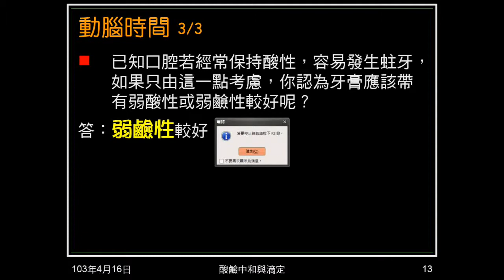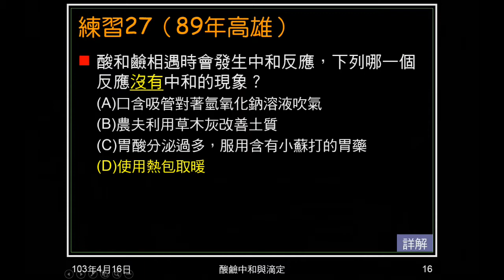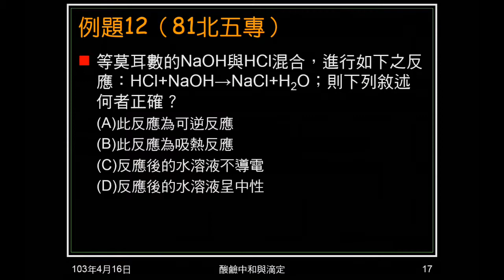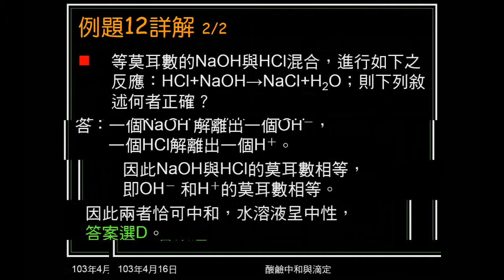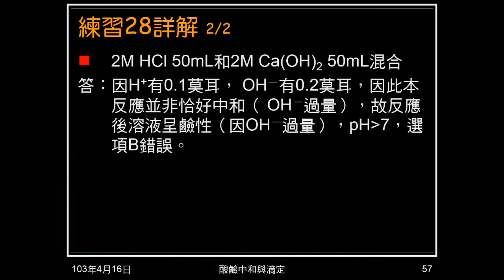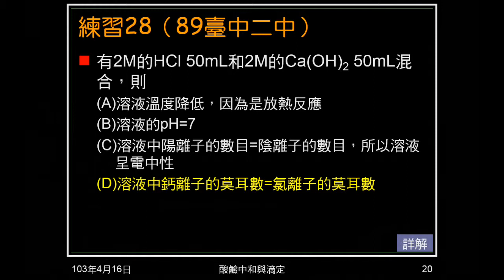102學年國二理化_酸鹼鹽31：酸鹼中和（例題11 12，練習27 28）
例題11、練習27是簡單地問：這是何種反應？何者是或不是酸鹼中和反應？例題12、練習28是問關於酸鹼中和的觀念。